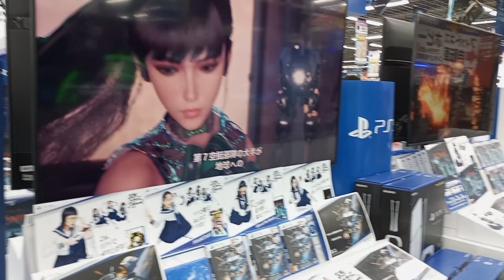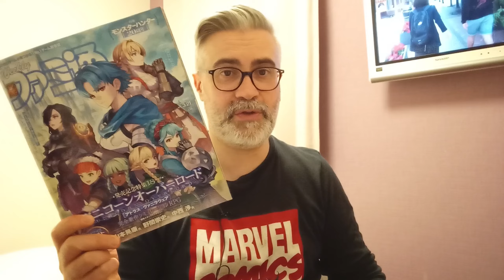JAPON 2024, premier jour 🛫💸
Le voyage et les premiers pas à Akihabara.